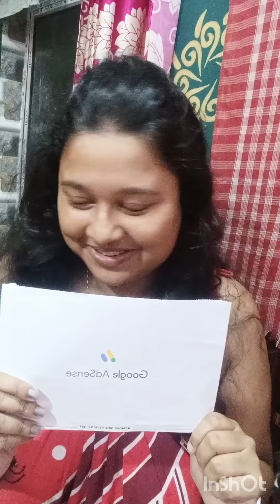১৫ দিনে গুগল অ্যাডসেন্স কি করে পেলাম🙏🙏রাত ১টার পর করে দেখলাম😜😜,@Ahana901